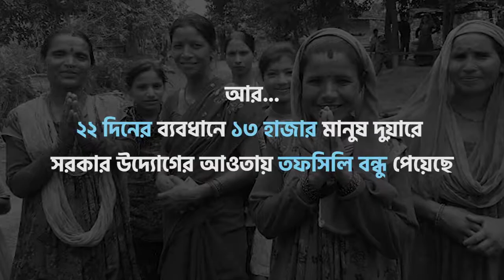বিজেপি শাসিত প্রতিটি রাজ্যে দলিত সম্প্রদায়ের উপর অত্যাচার বেড়েই চলেছে।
বাংলা মায়ের সম্মান রক্ষায়
বাংলা নিজের মেয়েকেই চায়